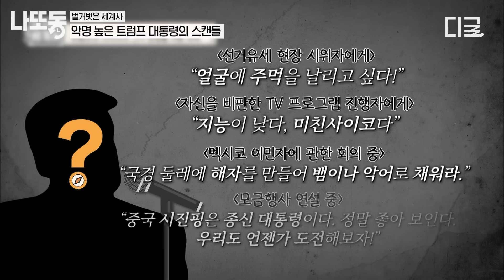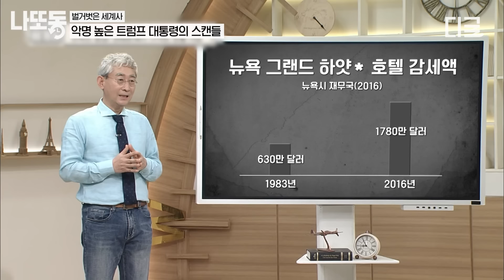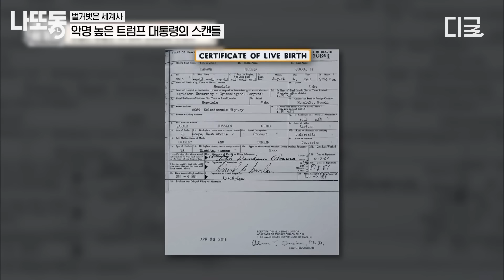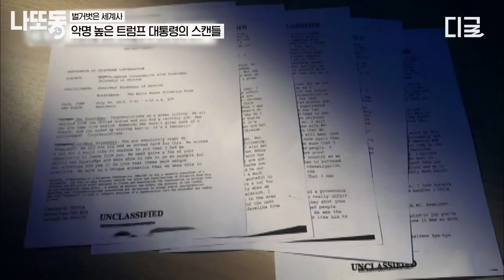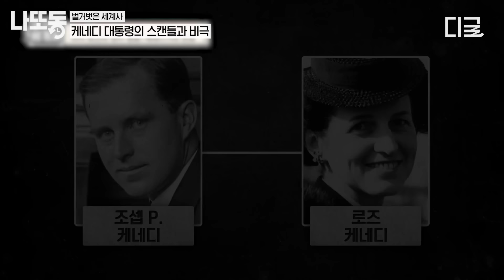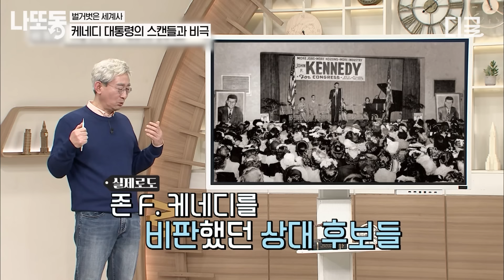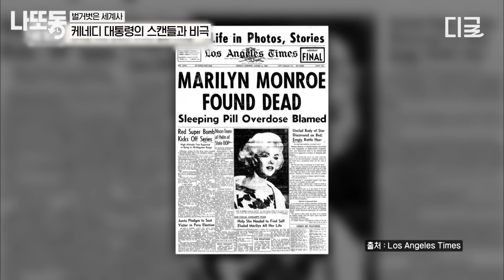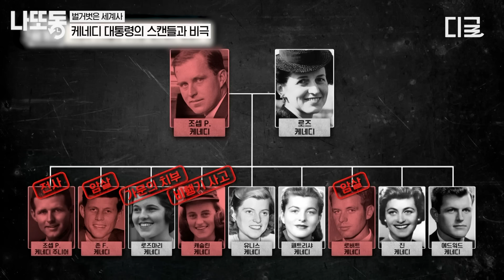[벌거벗은세계사] (200분) 무려 100명의 여자와 불륜을 저지른 대통령?😨 끊이지 않는 잡음, 넘쳐나는 추문! 대통령 스캔들 모음.zip🗂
00:00 악명 높은 트럼프 대통령의 스캔들
1:47:43 케네디 대통령의 스캔들과 비극

*회차 정보 : 벌거벗은세계사 89, 104회